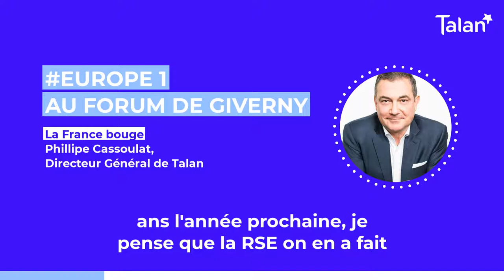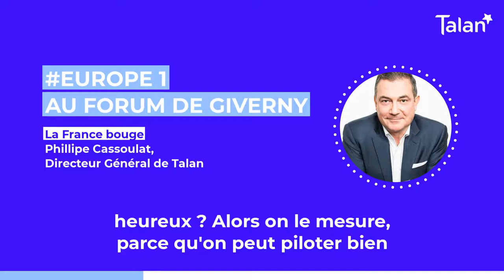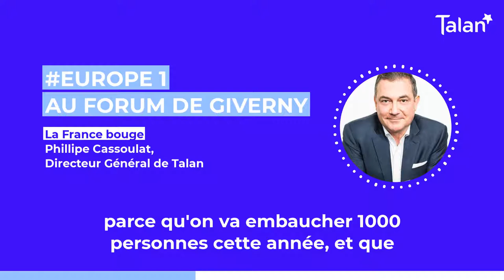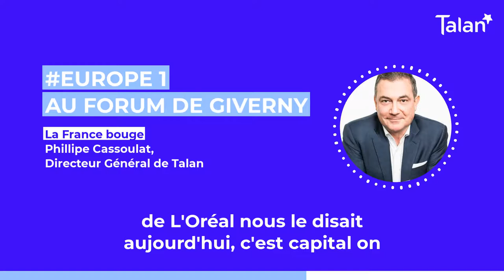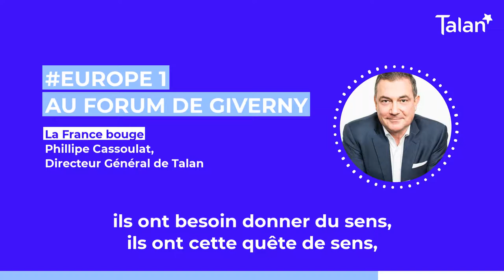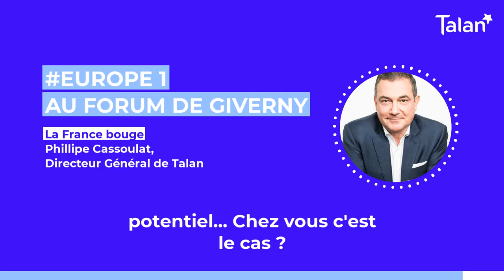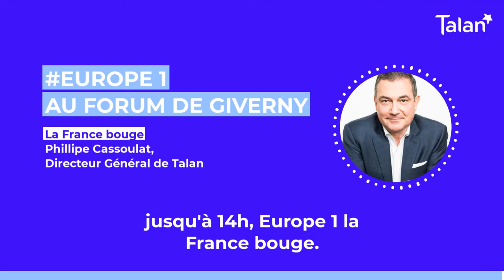Philippe Cassoulat (DG Talan) au micro d'Europe 1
A l'occasion du Forum de Giverny, Philippe Cassoulat a répondu aux questions d'Elisabeth Assayag et Emmanuel Duteil. RSE, emploi, qualité de vie au travail, reconversion... Autant de sujets abordés au micro d'Europe 1.
🎈 Envie de rejoindre notre terrain de jeu ?